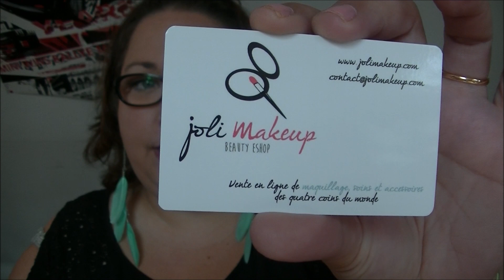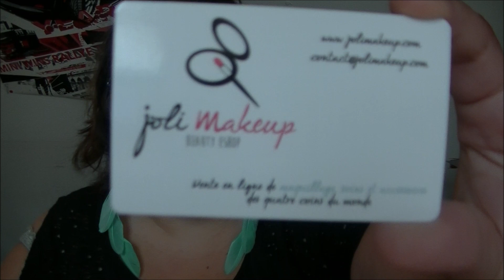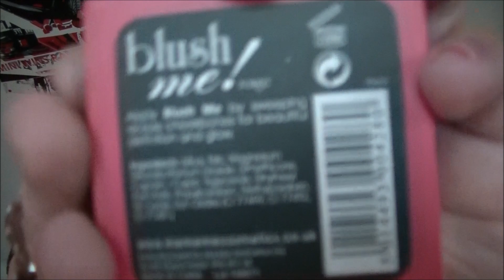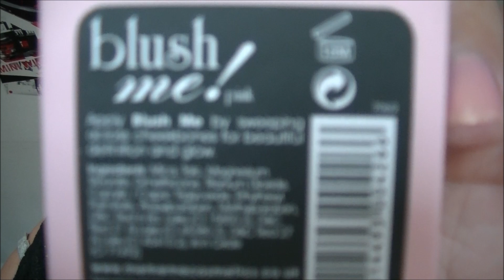Decouverte du site jolimakeup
❤ Ce que je porte :
Top Kiabi
Boucles d'oreilles LH Cosmetiques

❤❤❤ Mes partenaires ❤❤❤
❤Ma Foulard Box ❤